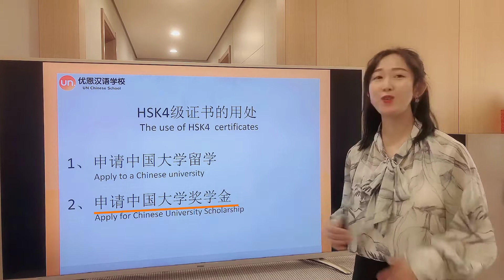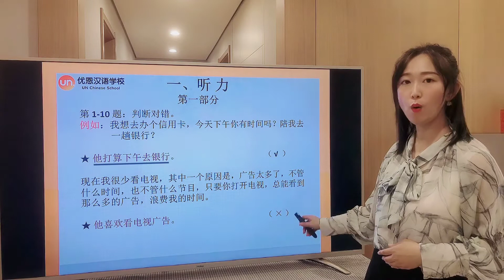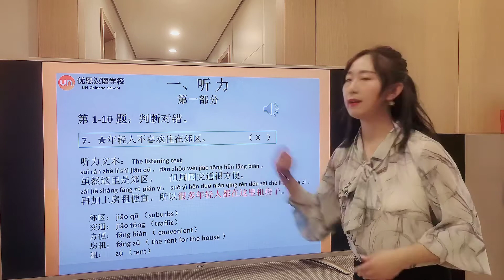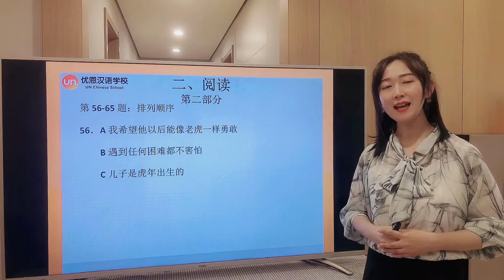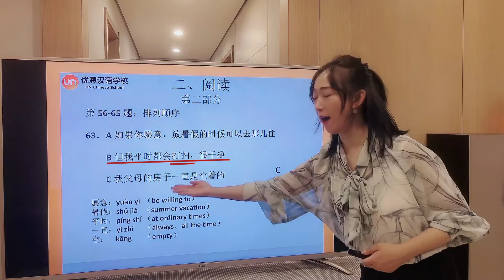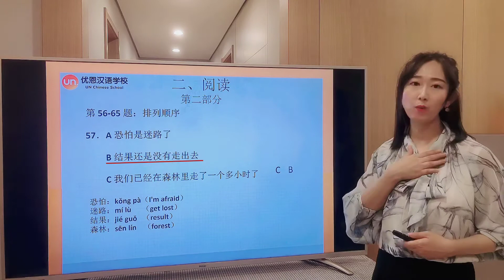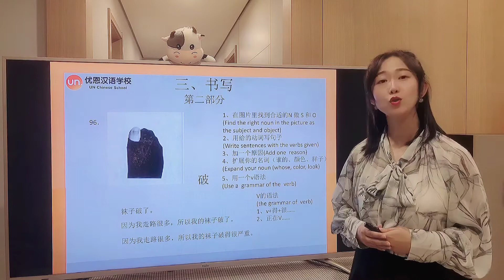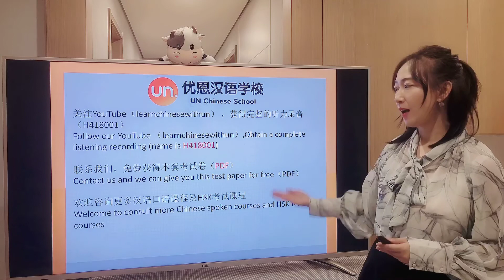HSK4级真题讲解 H418001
HSK4级真题讲解
听力技巧
阅读技巧
书写技巧